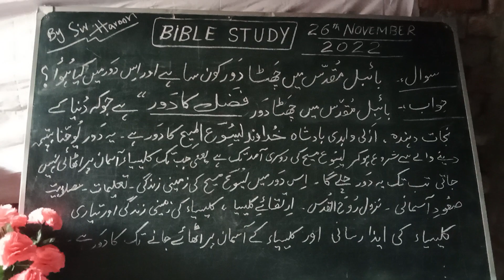Adwar e Bible (part 6) Bible study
Bible study / Adwar. e. bible  ( period of Grace)